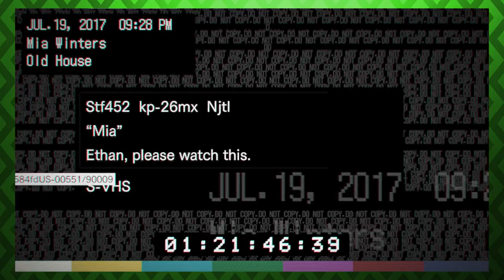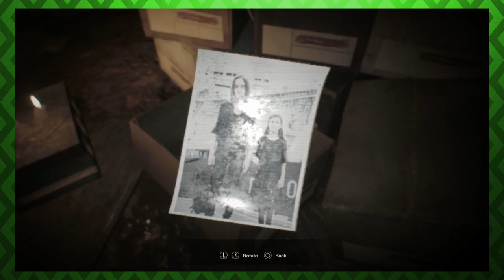RE7 - NOBODY LIKES YOU, FREAKBABY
Who let a child wonder around in a place like this?! Oh, that's right. We did, when we handed Johniarty the controller.